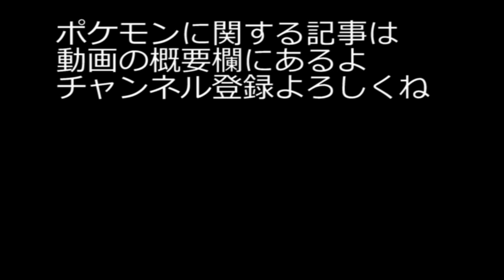【ＧＯバトルリーグ】地味に強い！硬いポケモン２匹＋火力ポケモン１匹は強い説！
バルジーナ・ヤルキモノ・レジスチルで、ＧＯバトルリーグ（スーパーリーグ）に潜ってみました！最近気づいたんですが、ＧＢＬは硬いポケモン２匹と火力のあるポケモン１匹っていう構築が強い気がします。